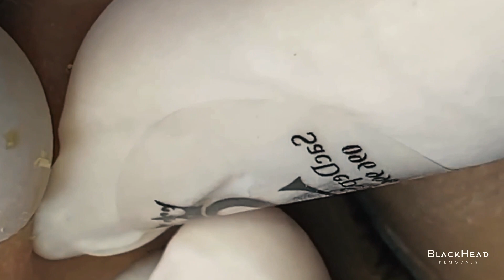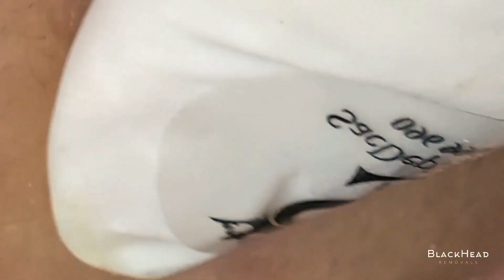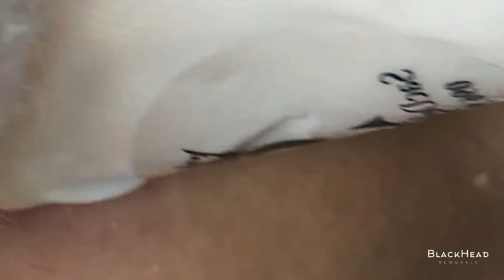Super Satisfying BLACKHEAD REMOVAL